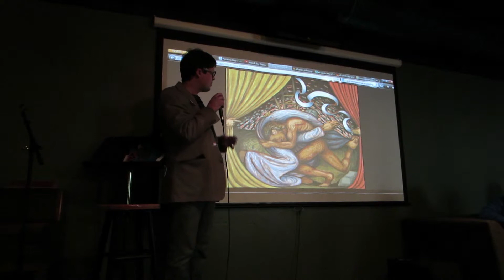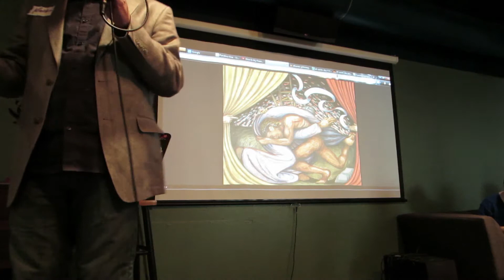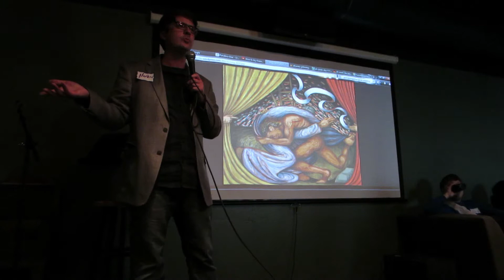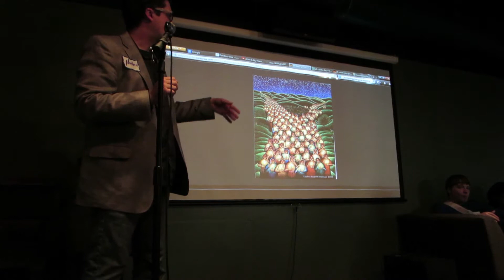TU Wesley Foundation - Nathan Mattox (10-31-14)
Nathan discusses intriguing art and puts All Saints' Day in a historical and biblical context.

Apologies for the somewhat dodgy camera quality and missing segment in the center. -The Cameraman